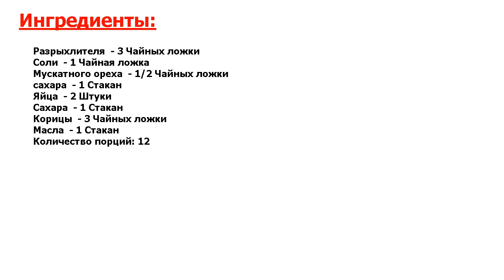Французские маффины Рецепт, пошаговый, как приготовить, видеорецепт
Только для Вас! Рецепт приготовления французских маффинов с мускатным орехом и корицей.